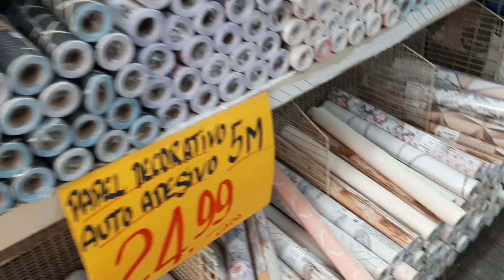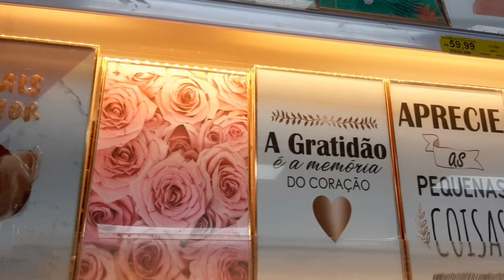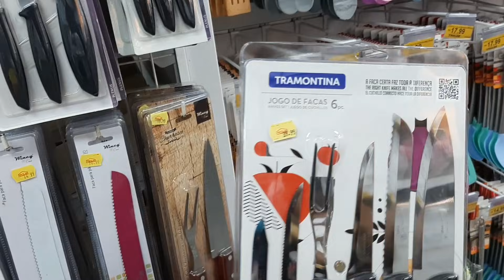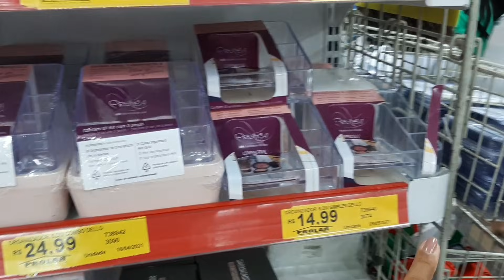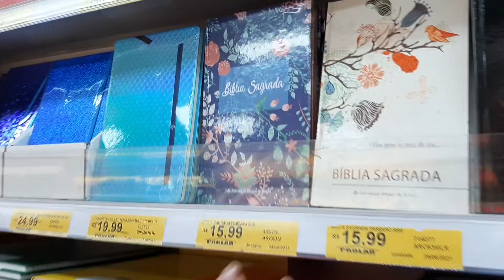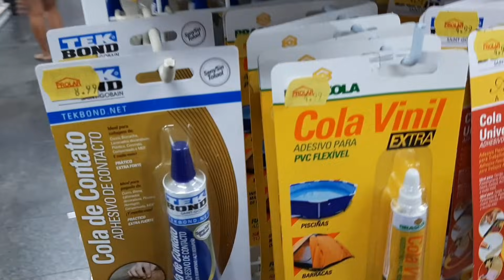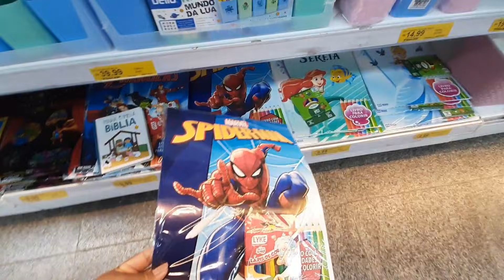Achadinhos Prolar Duque de Caxias| Talher de R$1,00|Festival de Organizadores Plásticos e Muito Mais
osa?igshid=12hyxbbyexmpr

Achadinhos
Tour de loja

Caso queira entre meu código 👇

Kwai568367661